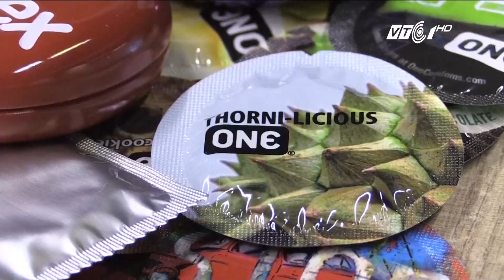Malaysia sắp có bao cao su “cơm dầu béo ngậy” | VTC1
VTC1 | Sau “bao cao su sầu riêng có gai”, công ty Karex của Malaysia sẽ ra mắt loại bao cao su mới có mùi hương “món cơm truyền thống Nasi Lemak”.